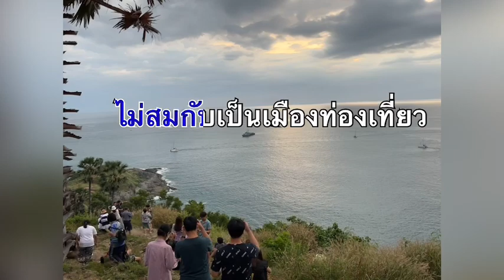สร้างแล้วทิ้งให้ร้างมีจริงที่ภูเก็ต "ศูนย์ความปลอดภัยอันดามัน" งบกว่า 131 ล้าน : เรื่องเด่นทั่วไทย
สร้างแล้วทิ้งให้ร้าง มีจริงในภูเก็ต งบกว่า 131 ล้านบาท ใช้ประโยชน์ไม่คุ้มค่า ศูนย์ความปลอดภัยอันดามัน เผยจังหวัดมอบหมายโยธาฯสร้าง  มอบให้ปกครองจังหวัดภูเก็ต ล่าสุด อบจ.ภูเก็ต ขอใช้แล้ว

จากกรณี เพจ “ชมรม STRONG ต้านทุจริตประเทศไทย” ออกมาเปิดเผย…เมื่อเร็วๆ นี้โดยระบุข้อความ เครือข่ายชมรม STRONG จังหวัดภูเก็ต เฝ้าติดตามโครงการทิ้งร้าง ชื่อโครงการเพิ่มประสิทธิภาพศูนย์ความปลอดภัย อันดามัน บริเวณด่านตรวจท่าฉัตรไชย ตำบลไม้ขาว อำเภอถลาง จังหวัดภูเก็ต สร้างด้วย งบประมาณ 131,490,000 บาท แต่ปล่อยทิ้งร้าง ไม่มีการใช้ประโยชน์ โดยแบ่งลักษณะงานเป็นการก่อสร้างอาคาร จุดตรวจนักท่องเที่ยว 16  ล้าน อาคารอำนวยการส่วนหน้า 14 ล้าน และงานบริเวณ 101 ล้านบาทเศษ โดยเริ่มก่อสร้างมาตั้งแต่ปี 2562 สิ้นสุดโครงการ เม.ย.61

ล่าสุด นายสมปราชญ์ ปราบสงคราม ปลัดจังหวัดภูเก็ต ชี้แจงกรณีดังกล่าวว่า อาคารดังกล่าวทางจังหวัดภูเก็ตได้มอบหมายให้สำนักงานโยธาธิการและผังเมืองภูเก็ต เป็นผู้ดำเนินการก่อสร้าง และเมื่อก่อสร้างแล้วเสร็จได้มอบให้ที่ทำการปกครองจังหวัดภูเก็ตเป็นผู้ดูแล โดยวัตถุประสงค์ในขณะนั้น คือ ในช่วงเทศกาล ต่างๆ เช่น สงกรานต์ ปีใหม่ จะมีนักท่องเที่ยวจากต่างจังหวัดเดินทางเข้ามาเป็นจำนวนมาก ได้มีการตรวจตราทั้งเรื่องของบุคคล อาวุธ ยาเสพติด และอื่น ๆ

รวมทั้งในช่วงที่เกิดสถานการณ์การแพร่ระบาดโควิด-19 ได้มีการใช้เป็นด่านสำคัญในการตรวจบุคคลเข้าออก และเมื่อเสร็จสิ้นสถานการณ์ได้งดใช้ไป ประกอบกับสถานการณ์จราจรกลับเป็นปกติ ประกอบกับกำลังเจ้าหน้าที่มีน้อยทำให้ต้องหยุดใช้ไปบ้างเมื่อกลับเข้าสู่สถานการณ์ปกติ
และล่าสุด ทางองค์การบริหารส่วนจังหวัดภูเก็ตได้ทำเรื่องเพื่อขอใช้พื้นที่ดังกล่าวแล้ว และทางอธิบดีกรมการปกครอง (คนเก่า) ได้อนุญาตแล้ว คาดว่าทางองค์การบริหารส่วนจังหวัดภูเก็ตอยู่ระหว่างการเตรียมการเพื่อใช้พื้นที่